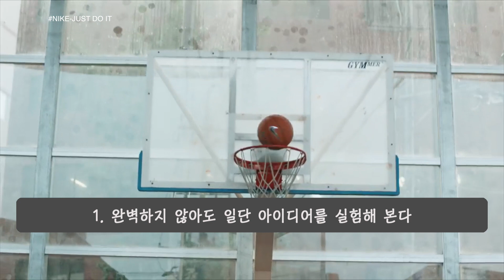아마추어 라이트형제가 하늘을 날 수 있었던 이유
"계획? 매번 바뀌었다. 조건? 항상 부족했다. 심지어 비행기에 전문가도 아니었다. 하지만 그들은 세계 최초로 하늘을 날았다. 그들의 이름, 라이트 형제는 그렇게 역사에 이름을 남겼다."

(참고 : 일취월장)